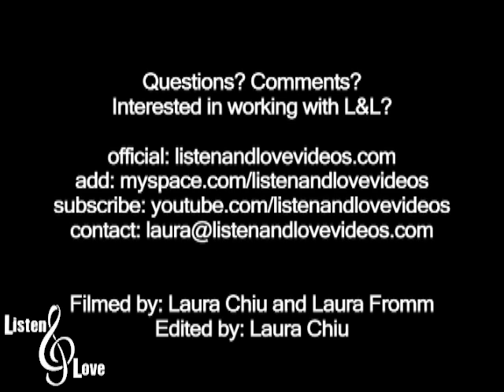Goodnight Sunrise- "Trophy Girls"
Live @ The Roxy Theater
3.15.09
West Hollywood, CA